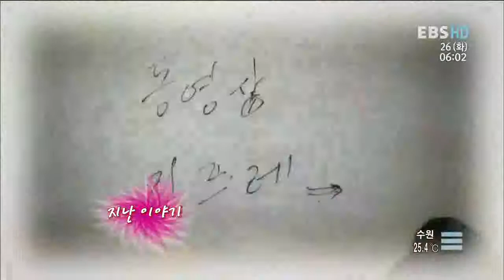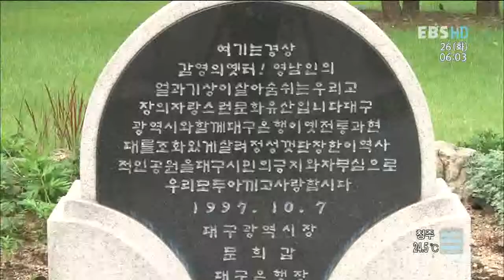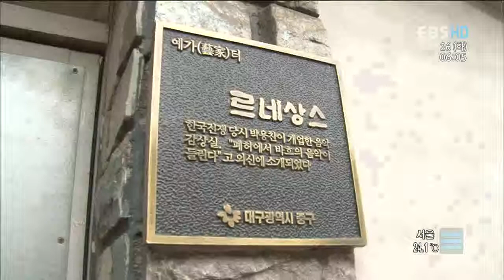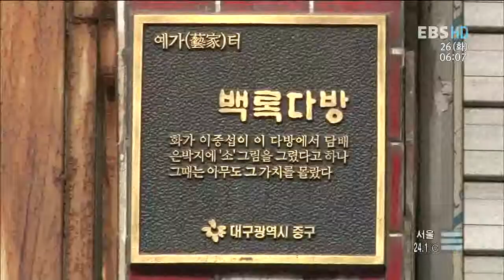신나는 인생 5678 - 즐거운 동행 , 대구 골목문화해설사(2)_#001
EBS, 신나는 인생 5678, 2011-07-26, 즐거운 동행 - 대구 골목문화해설사(2)

대구에 있는 100년 전통골목을 소개하는 어르신 가이드 소개

2010년 현재 65세 이상 노인이 전체 인구에서 차지하는 비율이 11%
2050년은 전체 인구의 1/3인 38.2%가 노인인구가 될 것이다.